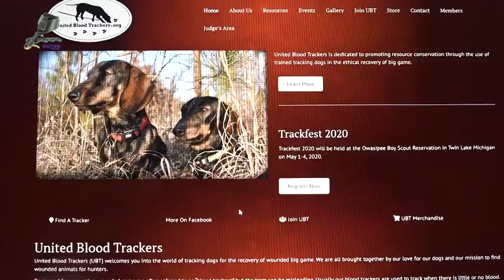Tracking Deer with Dogs, Does it work? | Midwest Whitetail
On this week's episode, we discuss one of the most interesting topics  covered in a long time at Midwest Whitetail, tracking deer using dogs. Pro staff member Mike Alberda introduces his brother Brian, who uses a tracking dog in the state of Michigan to blood trail deer. He covers how a dog tracks a deer, why someone would call him to use a dog in the first place, how someone can find a local tracker if it's legal in their state, and everything in between.